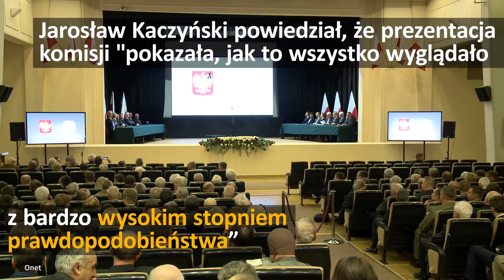Bartłomiej Misiewicz pełnomocnikiem zarządu w PGZ | Onet24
Podkomisja smoleńska twierdzi, że na pokładzie samolotu prezydenckiego Tu-154v był ładunek termobaryczny. Bartłomiej Misiewicz został pełnomocnikiem zarządu w Polskiej Grupie Zbrojeniowej. Troje posłów Nowoczesnej zostało zawieszonych w prawach członków partii. Hotel w Hamburgu odmówił noclegu Donaldowi Trumpowi.